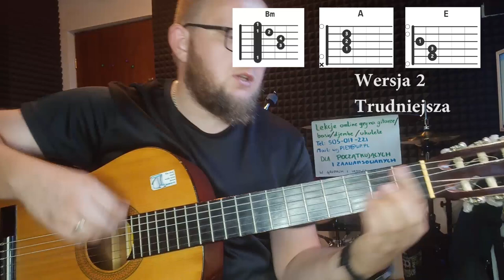wicked game wersja 2